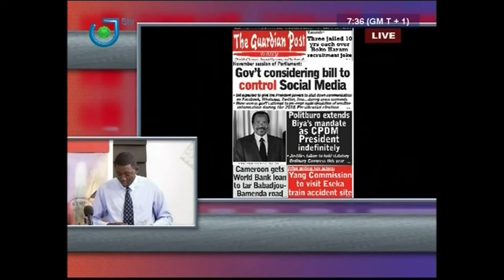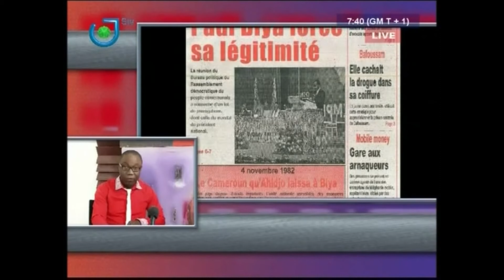PRESS REVIEW - REVUE DE LA PRESSE - Vendredi 04 Novembre 2016 - Peter NSOESIE & Narcisse MOTTO